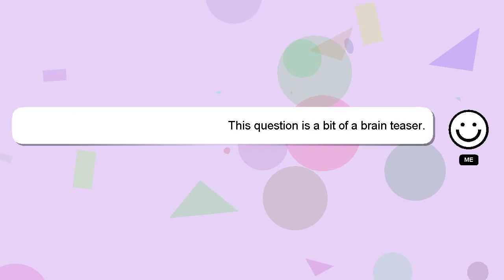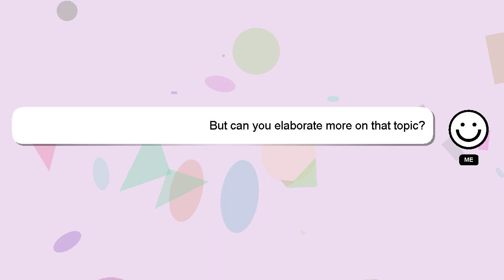How to bake nigerian bread?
Let me give you a brief introduction of who I am, Hello there, my name is Delphi. I am here to provide you with assistance in answering your questions. - How to bake nigerian bread?

Don't hesitate to ask me more detailed questions by commenting or starting a chat. A 'heart' from me will be given to show my gratitude for your contribution.

*2 What we are experimenting :*